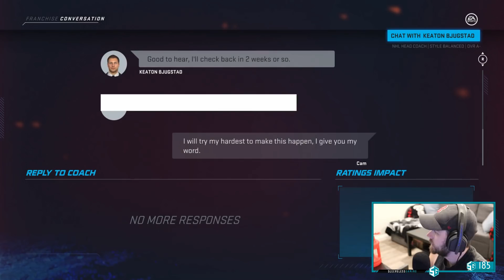NHL 20 Senators Franchise Rebuild: Episode 1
The first episode in my Ottawa Senators NHL 20 Franchise mode rebuild. We start in year one and look to make this team a powerhouse by year 5, with the input from you guys!

Vote for this Episode:
Who should be named Captain?
Should we trow the house to trade up for Byfield or Alexis Lafrenière?